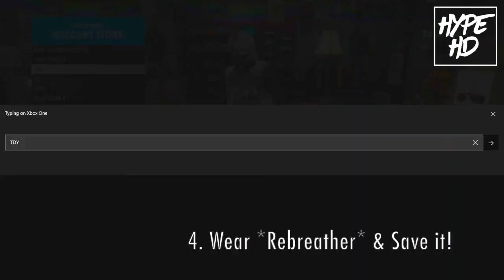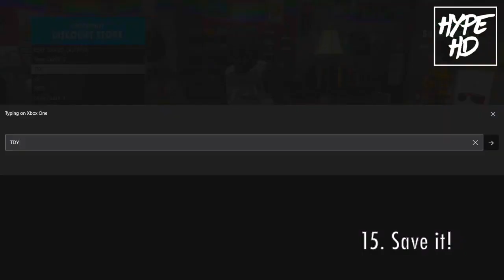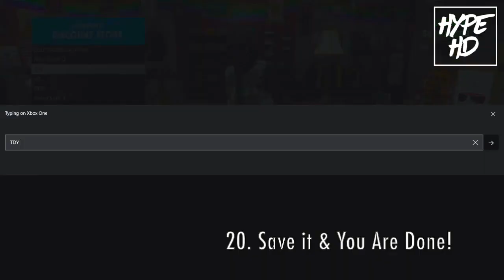GTA 5 ONLINE *EASY MODDED OUTFIT!* Using Clothing Glitches 1.40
SONG:  All Time Low Remix

 Help Me TO Reach 18,500 SUB

Thank You SO, Much For 18k SUB💯(Love You Guys) 💯 💯